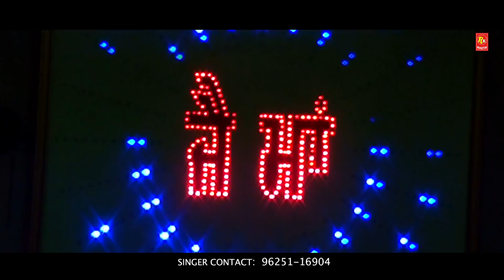NAVRATRI SPEACIAL. PREM CHANCHAL II MAA DE AAYE NARAATE II 2018 SUPER HIT BHAJAN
Singer  Prem Chanchal
Music  Bulle Shah
D.o.p    Lovely Attri
Spl.Thanks Anchor Devdass
Asistant Director Sonu Singh
Producer  R.k.Suri
Label   Music Records
Director  Sahil Singh